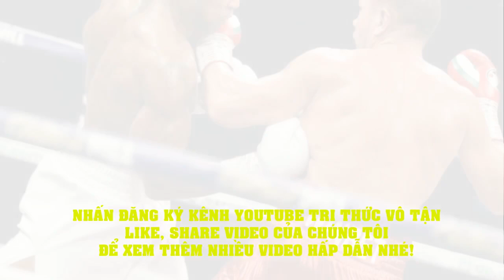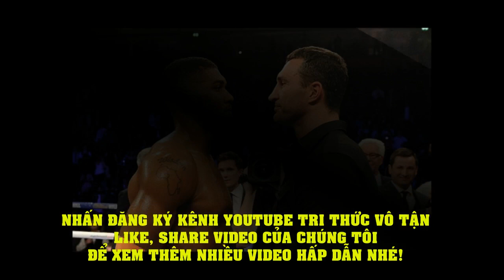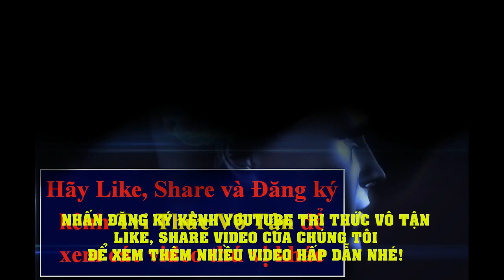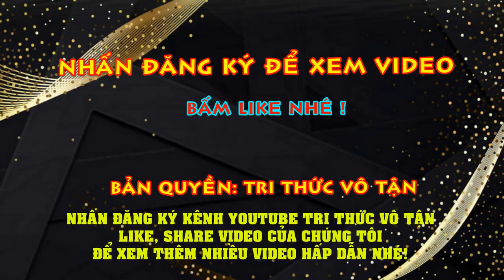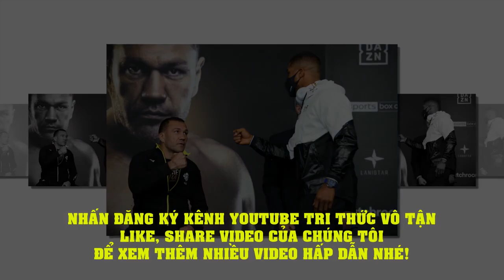Anthony Joshua Hạ Kubrat Pulev ở Hiệp Thứ 9, Muốn Cướp Đai WBC Của Tyson Fury - Quyền Anh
Sáng sớm nay (giờ VN), võ sĩ người Anh, Anthony Joshua đã hạ knock-out đối thủ thách đấu Kubrat Pulev (Bulgaria) ở hiệp thứ 9, trong trận thượng đài ở sàn đấu Wembley Arena.
Đây là trận đấu đầu tiên của Anthony Joshua sau gần 1 năm chỉ tập luyện vì đại dịch Covid-19, và cũng là trận đình đám đầu tiên của làng quyền anh hạng nặng thế giới.
Trận đấu giữa Anthony Joshua và Kubrat Pulev ban đầu dự định tổ chức ở sân Tottenham Hotspur của CLB Tottenham hồi tháng 6, nhưng đã lùi lại cho đến nay và thi đấu tại sàn đấu Wembley Arena với sự góp mặt của khoảng 1.000 khán giả được phép vào xem.
Trận này, Anthony Joshua bảo vệ các đai vô địch hạng nặng của mình gồm WBA, IBF, WBO và IBO, trong khi Kubrat Pulev giành quyền thách đấu từ Liên đoàn quyền anh quốc tế (IBF) sau thành tích 28 thắng, 2 thua.
Tuy nhiên, dù Kubrat Pulev đã có nhiều “hù dọa” với Anthony Joshua trước trận đấu, nhưng diễn biến trận đấu thì diễn ra một chiều với sự áp đảo của võ sĩ người Anh.
Trong 3 hiệp đầu, Anthony Joshua đã đấm ngã Kubrat Pulev, trước khi kéo đến hiệp thứ 9 sau hai lần cũng khiến đối thủ Bulgaria đo sàn đã giành luôn chiến thắng knock-out đầy ấn tượng.
Trận thắng này giúp Anthony Joshua nâng thành tích của mình lên 24 thắng, 1 thua, trong đó thắng knock-out tới 22 trận. Đây cũng là trận thắng thứ 2 liên tiếp của Anthony Joshua từ sau trận thua bất ngờ trước võ sĩ Andy Ruiz Jr. (Mỹ) hồi tháng 6.2019 và thắng lại sau đó vào cuối năm này tại Ả Rập Xê Út.
Bảo vệ thành công các đai hạng nặng của mình, Anthony Joshua nhiều hứa hẹn sẽ có trận “Đại chiến toàn Anh” với võ sĩ Tyson Fury (đang giữ đai WBC) để thống nhất các đai hạng nặng thế giới dự định sẽ được tổ chức trong năm 2021